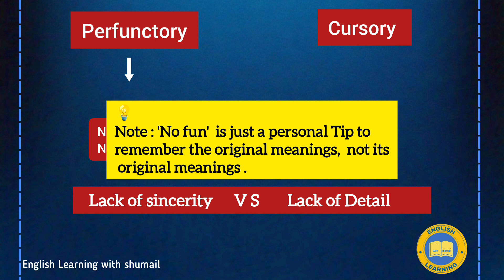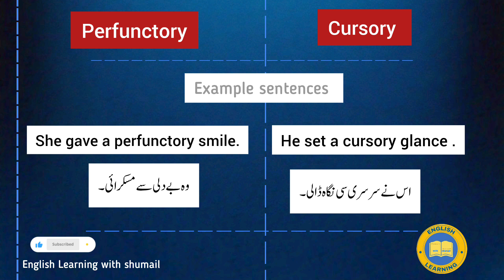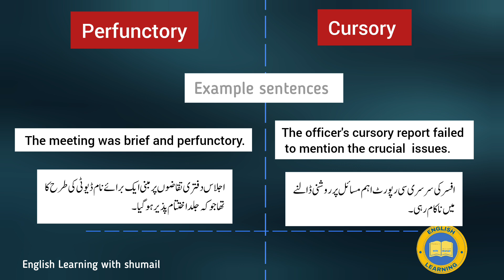Correct Vocabulary and Sentence Making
Learn how to understand and Differentiate between Different Words with the Correct Use